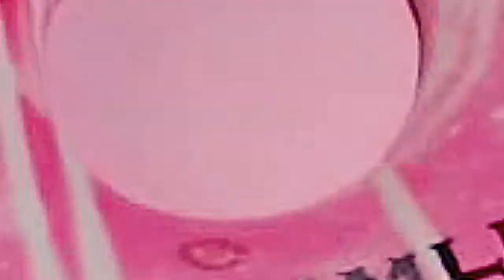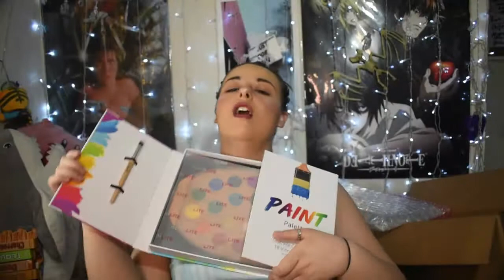GLAMLITE STREET TACO PALETTE, PAINT PALETTE, LIP PRODUCTS AND MORE ll LilMissKaty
Sorry about the lateness of this video. The semester started and I finally got to use a new editing software. Let me know what you think another video coming soon!